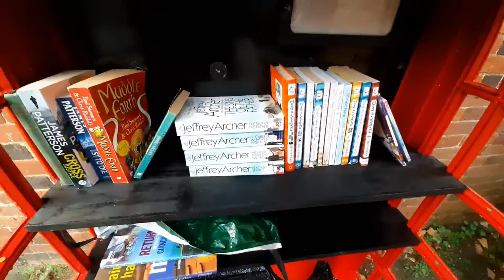Red Telephone Box Book Swap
My local village has turned an old phone box into a community book swap.

ME